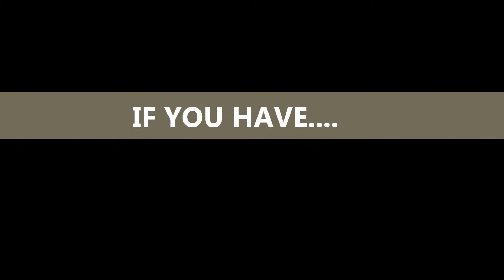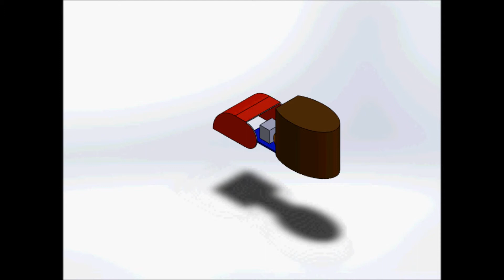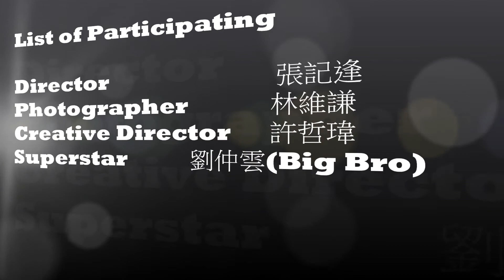24組 Tissue SOS